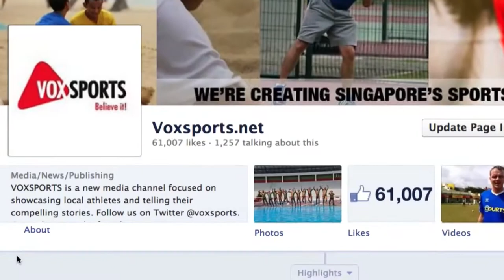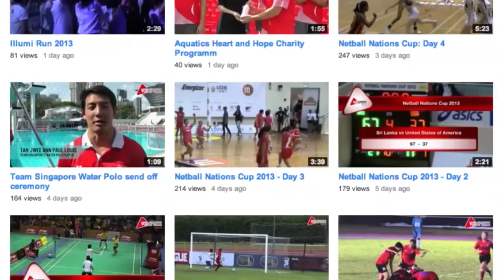VOXSPORTS Corporate Trailer (As of 2013 / 2014)